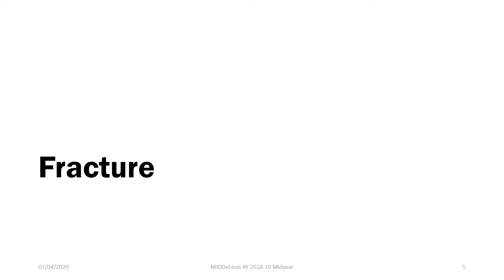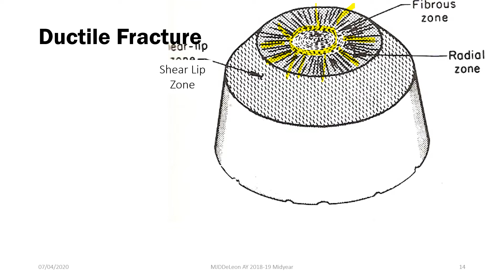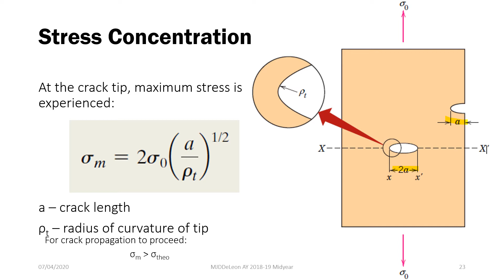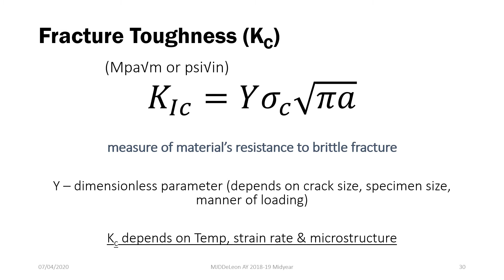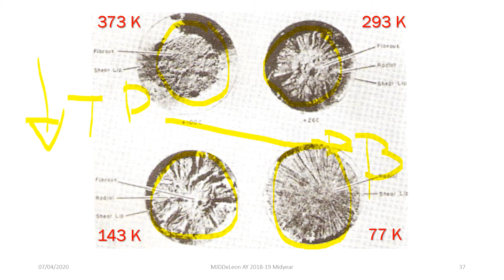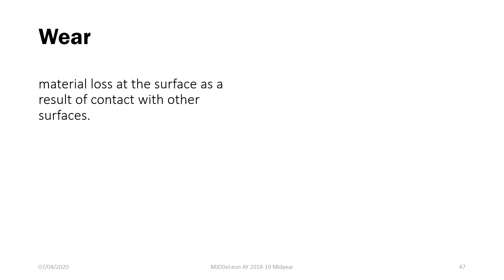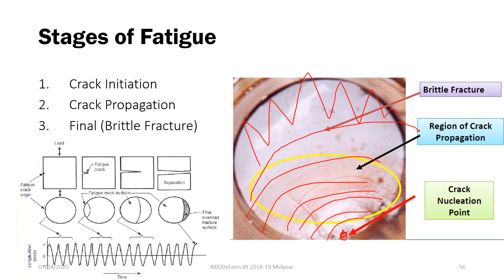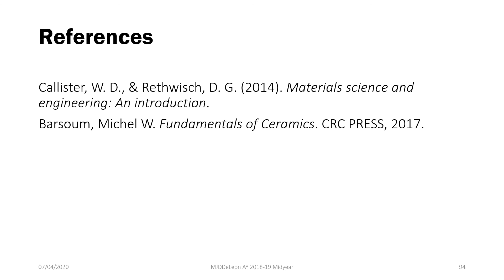[MatE 21] Mechanical Failure